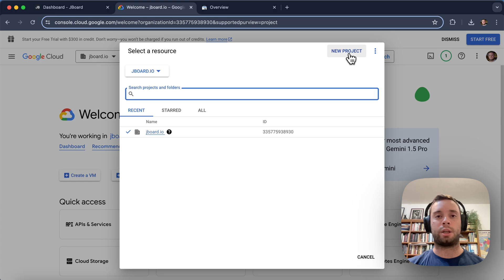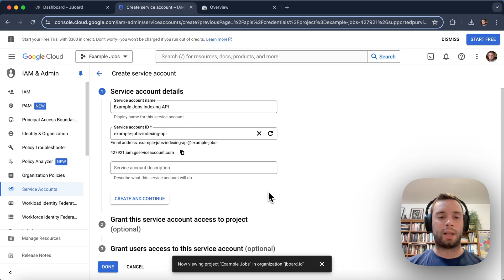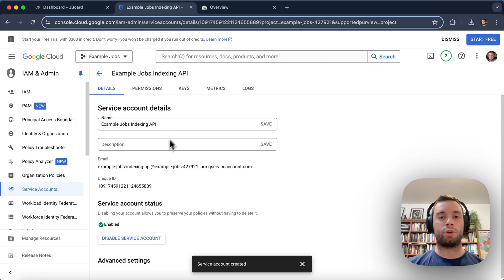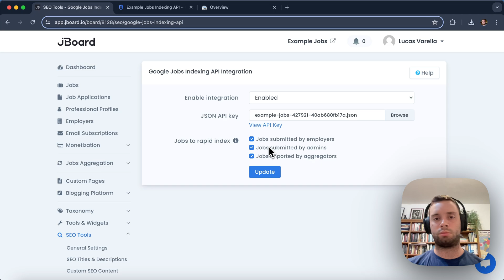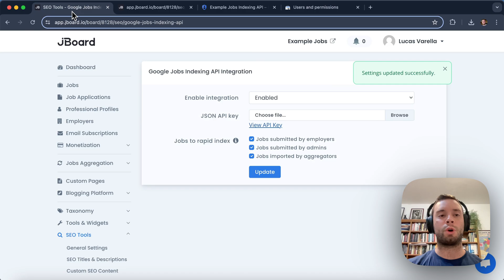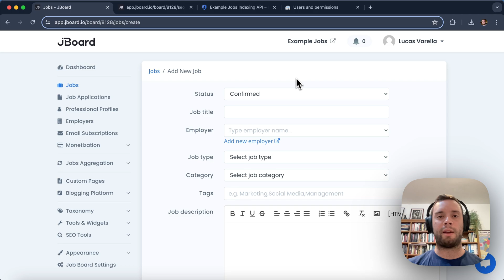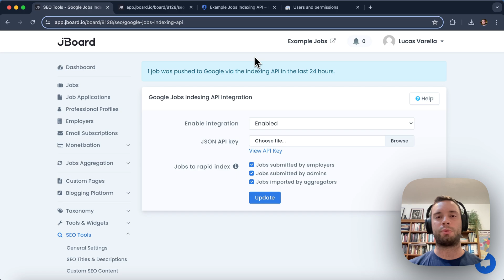Complete Guide: Setting Up Google Indexing API with JBoard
In this video, we'll walk you through the steps of integrating your job board with Google's Indexing API for Google Jobs using JBoard.io.

The Indexing API is a tool provided by Google to help job boards ensure prompt indexing of their job postings on Google for Jobs.